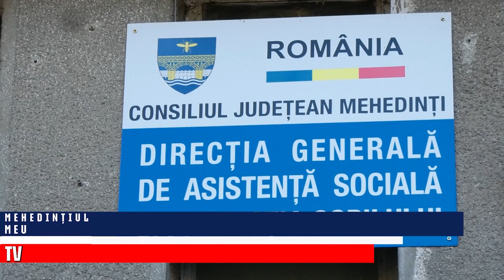ECHIPAMENTE DE PROTECȚIE ÎMPOTRIVA COVID-19 PENTRU DGASPC MEHEDINȚI